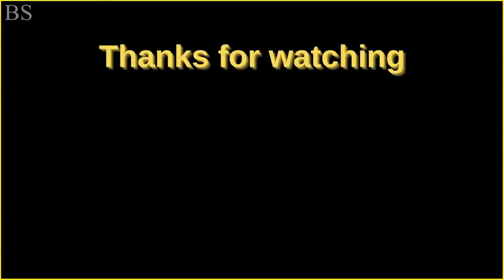9 Momen Kejam Elang Ganas Mencabik-cabik Mangsa Buruannya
Momen Kejam Ketika Elang Yang Lapar Memangsa Buruannya

Pernahkah Anda melihat perburuan elang ?
Jika Anda ingin melihat beberapa burung pemangsa terkuat beraksi,
Tolong Jangan kemana-mana, Mari kita mulai,
9 Momen Berburu Kejam Terburuk Dari Elang Lapar.

Martial Eagles adalah yang terbesar dari elang Afrika dan sangat efektif,
memiliki kemampuan untuk menjatuhkan pria dewasa dari kakinya.
Mereka dapat ditemukan di sebagian besar Afrika sub-Sahara, di mana makanan melimpah dan lingkungan mendukung.

Elang ular coklat adalah salah satu spesies burung pemangsa terbesar di keluarganya.
Seperti namanya, bulu mereka benar-benar coklat dan mereka terutama memakan ular dan mampu membunuh ular berbisa seperti ular kobra.

Elang Harpy adalah spesies elang neotropis.
Ia juga disebut elang harpa Brasil atau elang harpa Amerika untuk membedakannya dari elang Papua, yang terkadang dikenal sebagai elang harpa Papua atau elang harpa Papua.
Harpy Eagles adalah salah satu raptor paling kuat di dunia.
Saat tidak aktif berburu atau mencari makan, mereka bersifat diurnal (aktif di siang hari) dan banyak menghabiskan waktu hinggap di pohon yang tinggi.

Elang emas (Aquila chrysaetos) adalah spesies elang yang paling tersebar luas.
Itu adalah raptor yang hidup di Belahan Bumi Utara.
Seperti semua elang, itu milik keluarga Accipitridae.
Elang Emas menggunakan kecepatan dan cakar tajamnya untuk menangkap kelinci, marmut, dan tupai tanah.
Mereka juga memakan ikan, reptil, bangkai, burung, dan makanan kecil seperti serangga besar.

elang menangkap mangsa,burung elang memangsa,elang berburu mangsa,elang berburu,burung pemangsa,elang ganas,elang cari mangsa,elang pemangsa yg ganas,elang mencari mangsa